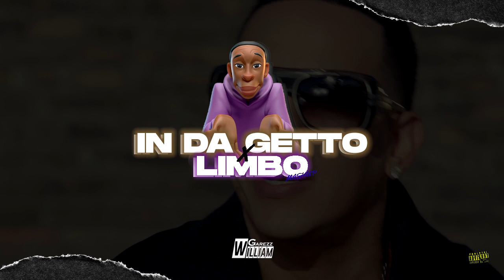IN DA GETTO x LIMBO (William Garezz Mashup) | DESCARGA GRATIS | LEER DESCRIPCIÓN